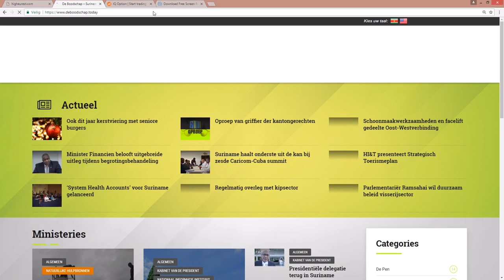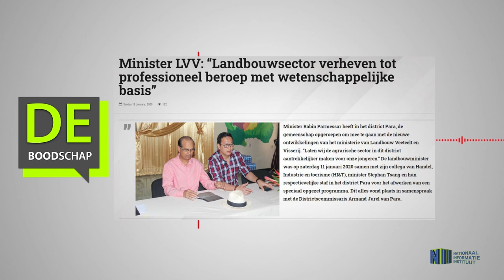MINISTER LVV: "LANDBOUWSECTOR VERHEVEN TOT PROFESSIONEEL BEROEP MET WETENSCHAPPELIJKE BASIS"